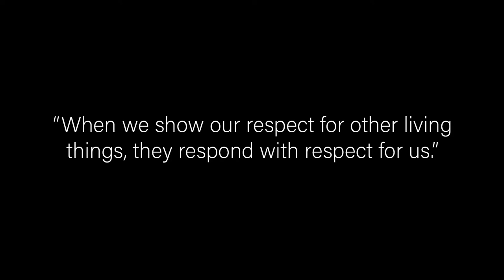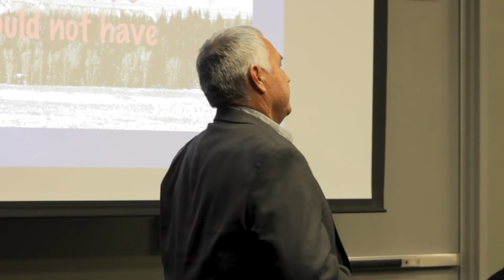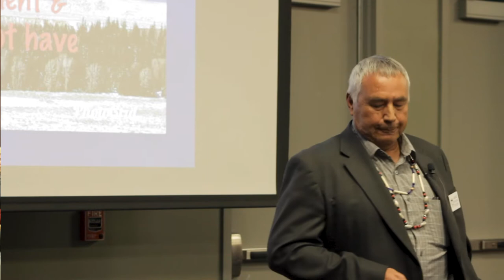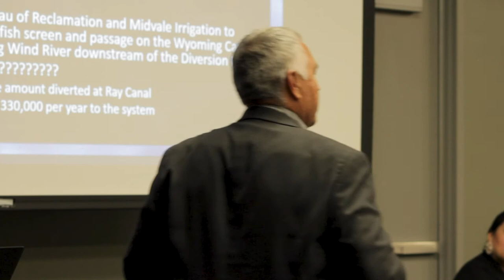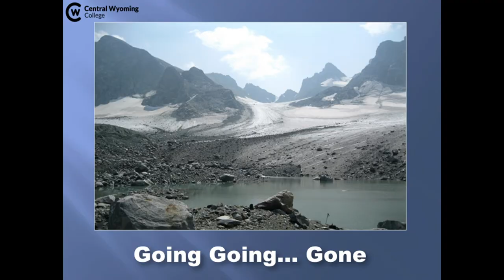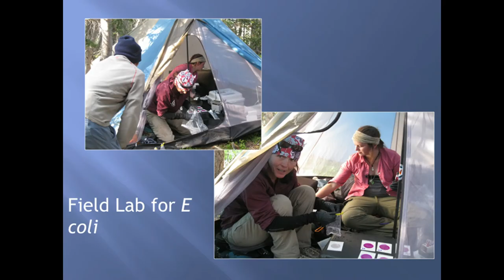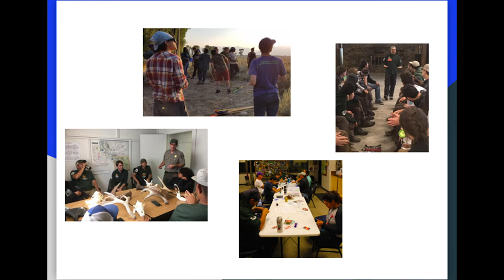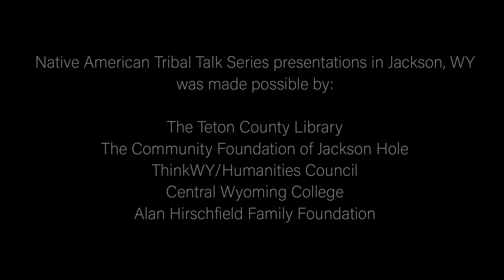Tribal Talk Water & Environment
Water and Environmental issues on the Wind River Reservation

Moderator: Tarissa Spoonhunter, CWC Assistant Professor American Indian Studies; Northern Arapaho Tribal Member
Speakers:
Mitch Cottenoir, Shoshone and Arapaho Tribal Water Engineer; Eastern Shoshone Tribal Member
Jackie Klancher, CWC Professor of Environmental Health
Gabe Spoonhunter; Ancestral Lands Field and Program Coordinator with Montana Conservation Corps., Northern Arapaho Tribal Member

A collaboration between Wyoming Humanities and Central Wyoming College

Presented and inspired by the initiatives of Central Wyoming College (CWC), Institute of Tribal Learning and the Wyoming Humanities Two Nations - One Reservation statewide exhibit.

The CWC Institute of Tribal Learning Center, Riverton WY operates to better understand relationships and respectful behavior toward the tribes and amongst non-natives and native populations.

The Wyoming Humanities/ThinkWY Two Nations - One Reservation Exhibits introduce the story of the treaties, laws, events and people that shaped the history of the Wind River Indian Reservation.

Native American Tribal Talk Series presented by the Wyoming Humanities, Central Wyoming College. Video recording made possible by a grant from the Wyoming Community Foundation